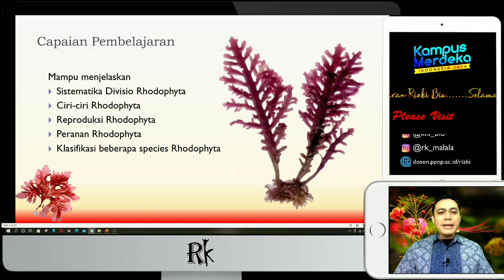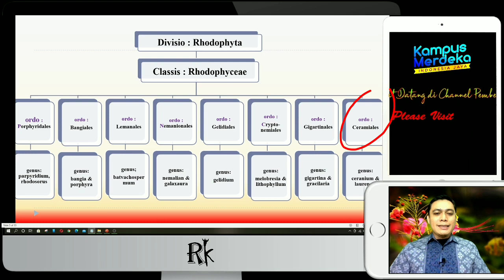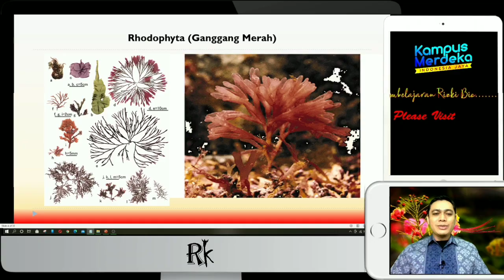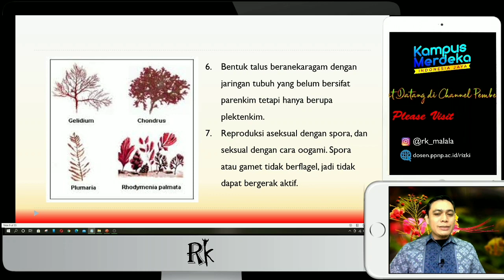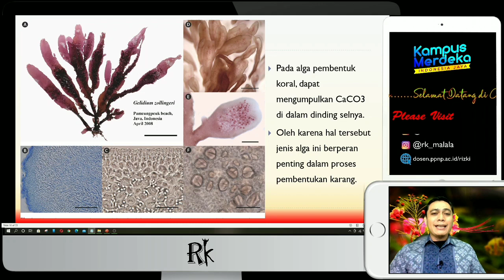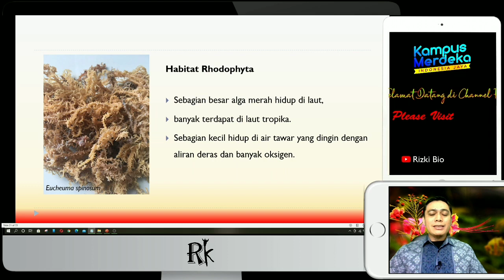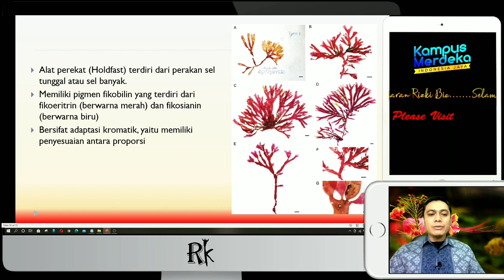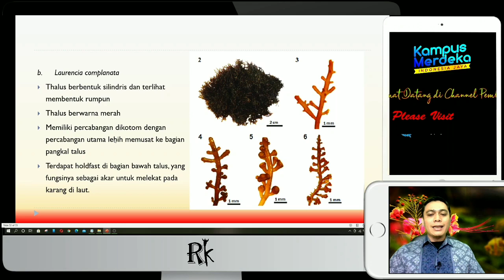Alga Rhodophyta | Ganggang Merah | Cryptogamae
Video ini merupakan Materi dari Mata Kuliah Crytogamae atau Botani Tumbuhan Rendah. Pada video dibahas topik tentang Sistematika Rhodophyta, Ciri dan struktur tubuh, dan Peranan Alga dalam kehidupan manusia